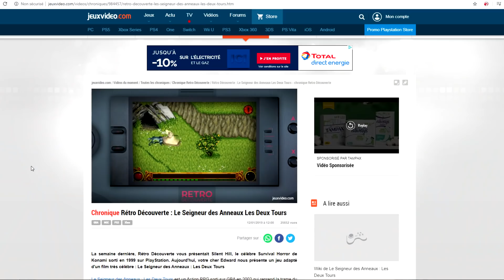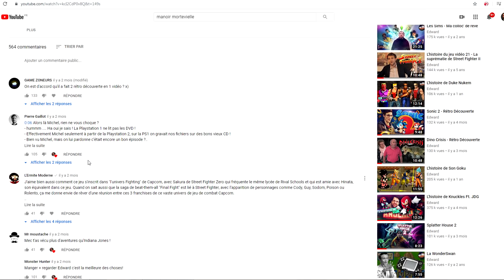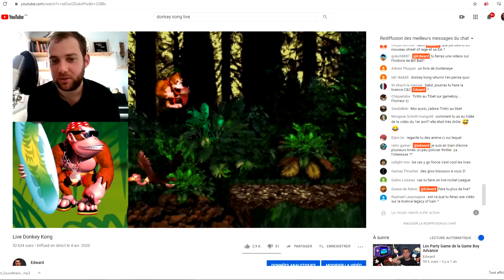Fin de Rétro Découverte : La suite ?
On arive déjà à la fin de cette saison 02 de Rétro Découverte !

Qu'est ce qui nous attends donc ensuite ? J'explique tout dans cette vidéo !